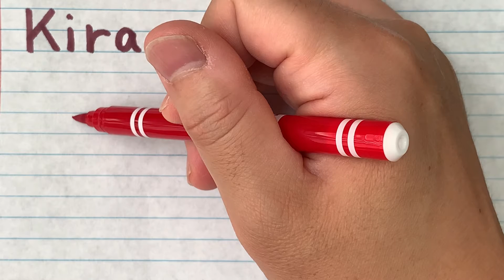Kira | Kaitou Joker Shuffle Sisters name in Japanese writing - How to write Kaitou Joker characters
This is how you write Kira from Japanese Anime Kaitou Joker. In this channel, you will learn Japanese through character names and dialogues from Japanese anime and games.